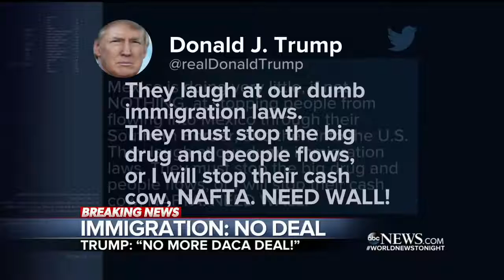Trump Launches Into Twitter Tirade On Easter Sunday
April 01, 2018 - Trump slammed the door shut on the Dreamers who had hope in the DACA deal, blaming Democrats for blowing it; his Twitter barrage also took aim at Mexico, threatening to nix NAFTA.